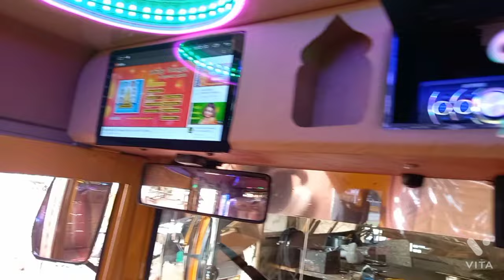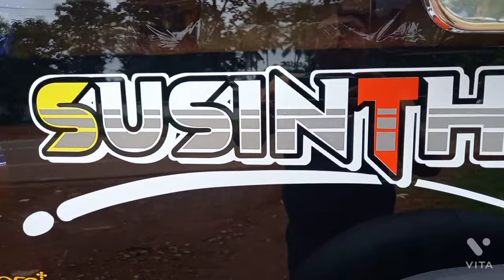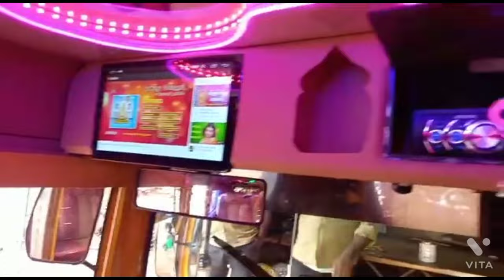NEW BAJAJ MAXIMA Z